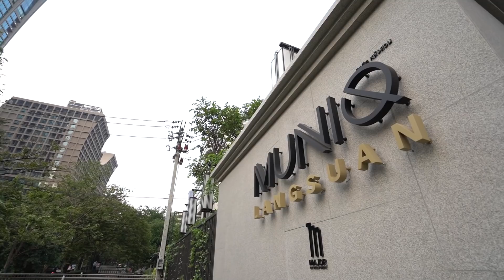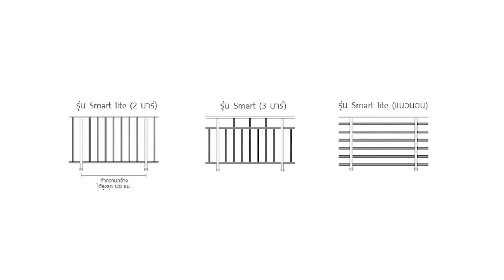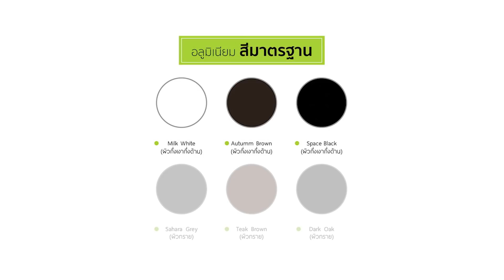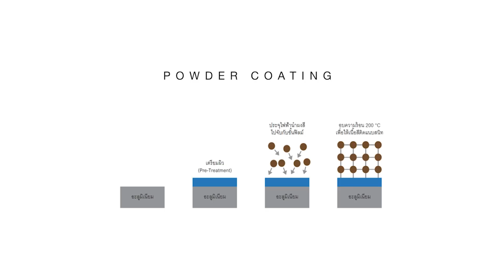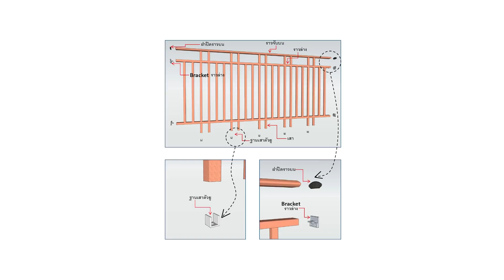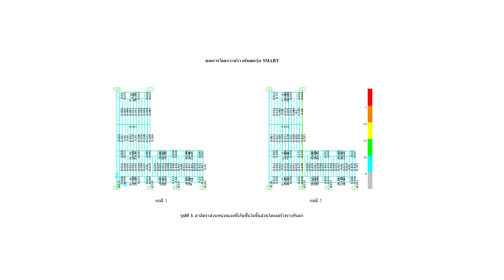ระแนง ราวกันตก อลูมิเนียม ดีมั้ย ? หรือใช้วัสดุอะไรดี ? : แอบบอกออกแบบ x ALNEX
ALNEX x แอบบอก-ออกแบบ
แอบบอก-ออกแบบอีพีนี้
ใครที่กำลังมีแพลนอยากทำระแนงสวยๆ ราวกันตกเท่ห์ๆ หรือต่อเติมหลังคาโรงรถของบ้าน
แต่ยังลังเลไม่รู้ว่าจะเลือกวัสดุอะไรดี ? ไม้ เหล็ก ไม้เทียม สแตนเลส หรือ อลูมิเนียม ?
วันนี้จะมาเล่าให้ฟังว่าวัสดุแต่ละประเภทมีข้อดี ข้อเสียยังไง ?
พร้อมกับพาไปดูราวกันตกสวยๆ ที่โครงการ Muniq หลังสวน
เพื่อให้ทุกคนเห็นว่า องค์ประกอบในงานสถาปัตยกรรม ไม่ว่าจะเล็กหรือใหญ่ ล้วนมีความสำคัญหมด
เพราะต่อให้เป็นจุดเล็กๆ แต่ถ้าเราเลือกไม่ดีและเกิดข้อผิดพลาด ก็อาจทำให้ภาพรวมของงานเสียหายไปเลย
เราไปดูกันครับว่าอลูมิเนียมดียังไง ? ทำไมคนส่วนใหญ่ถึงเลือกใช้ทำระแนง ราวกันตก กันสาด ประตูรั้ว :)

ใครที่สนใจอลูมิเนียมคุณภาพจาก Alnex สามารถติดต่อไปได้ที่